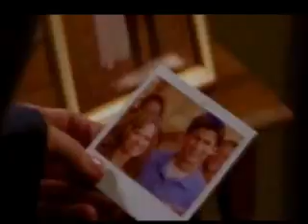Sister Series 1.04 - Keep on Breathing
Nathan,Haley's ex boyfriend comes to see Haley to clear some things up, and they both realize that they have moved on from each other. Haley tries to make everything alright with Brooke, but things only gets worse. Brooke is really happy to see Nathan but Lucas is not. There is a beachparty in tree hill, which both sisters attend.